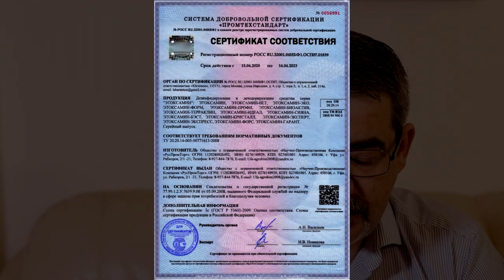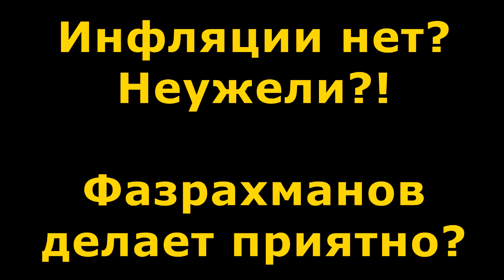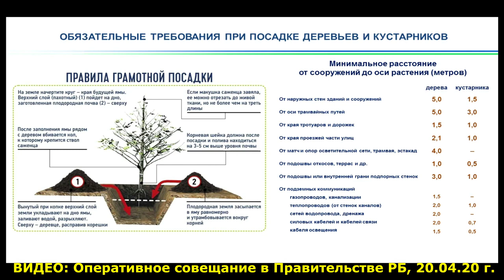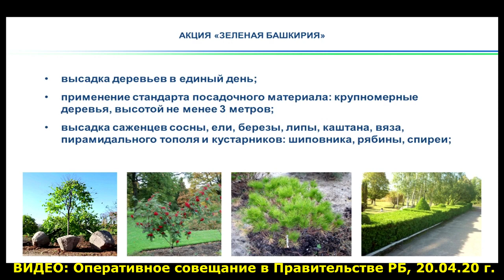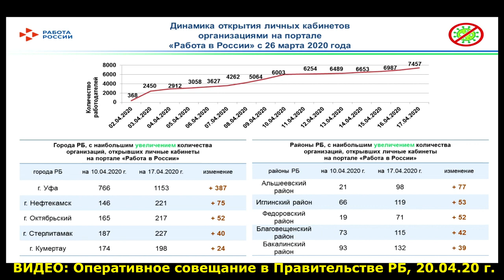"Хабиров: пора упорядочивать!". "Открытая Политика". Выпуск - 193.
Хронометраж выпуска:
00:13 - Чем опыляют Уфу по ночам?;
10:06 - Сумбурное вступление Хабирова;
16:53 - Пропуска новые - порядки старые;
19:24 - Забелин путает следы?;
27:13 - Иванова - бег по кругу...;
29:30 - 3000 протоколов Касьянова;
32:30 - Образование - минус 20%?;
35:19 - Инфляции нет? Неужели?! / Фазрахманов делает приятно?;
36:57 - Будем сажать! Или рисовать?;
41:56 - Мир - Труд - Рай?;
44:53 - Паводок нам не грозит?;
45:43 - Центр Запущен...;
48:12 - Транспорт - минус 74%...